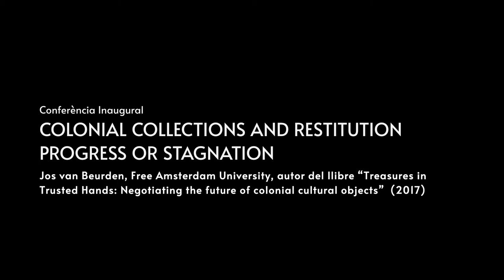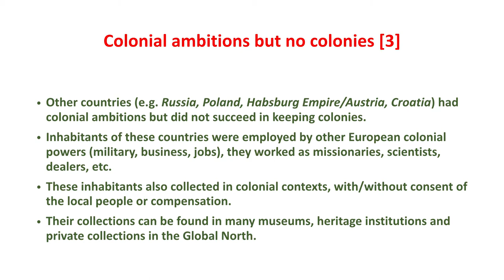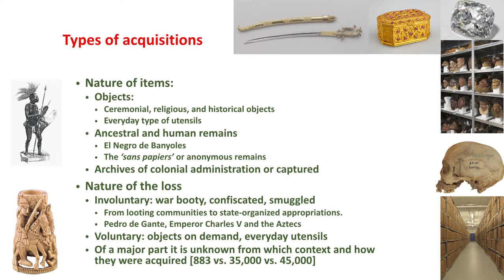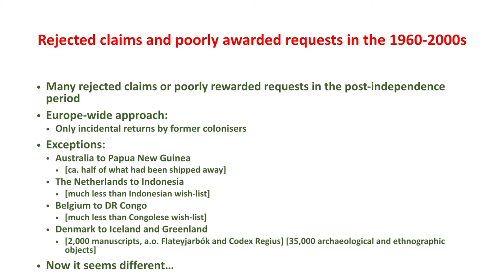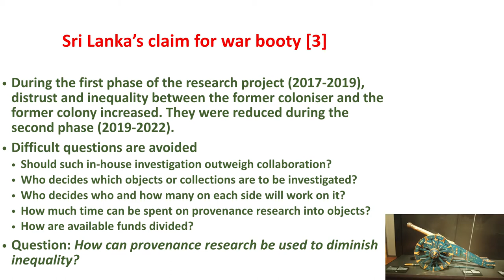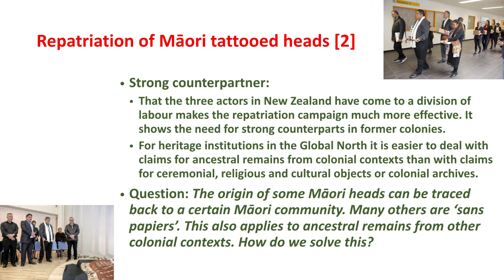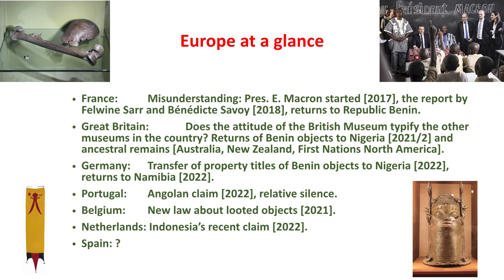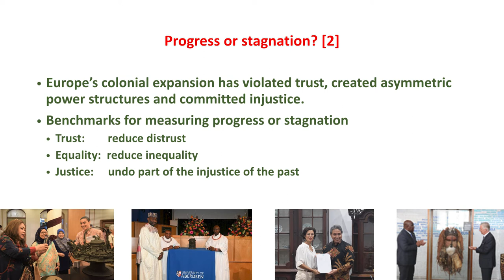Conferència inuagural: Coleccions colonials i restitució: progrés o estancament?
Jos van Beurden, Universitat Lliure d'Amsterdam, autor del llibre "Treasures in Trusted Hands: Negotiating the future of colonial cultural objects" (2017)

Versió amb interpretació simultània (català)

Enregistrament i edició: @laminimedia9867